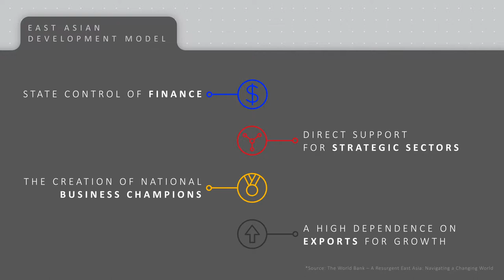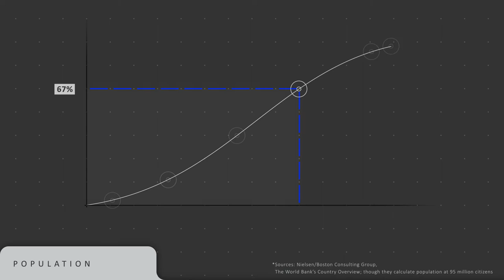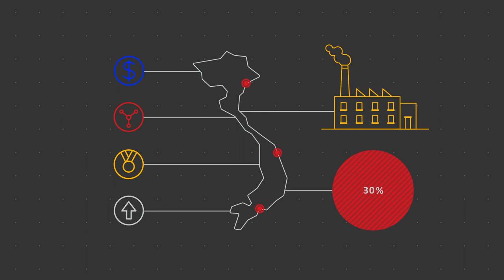VinaCapital Vietnam Opportunity Fund – Why Vietnam?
The video explores Vietnam’s adoption of the East Asian development model and its impact on the country’s growth prospects. This is the same model that was employed by regional peers, including China, Taiwan, South Korea and Japan. The VinaCapital Vietnam Opportunity Fund provides investors with exposure to a range of carefully selected investments in private and listed companies that are helping to drive Vietnam’s long-term secular growth story.